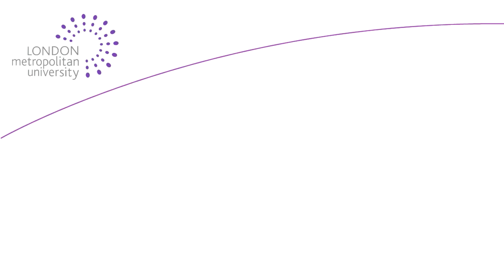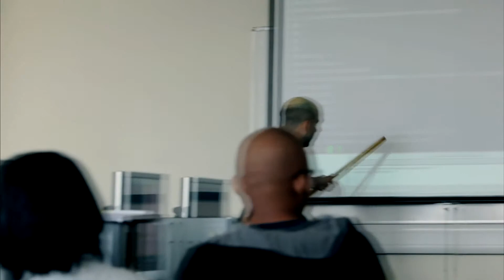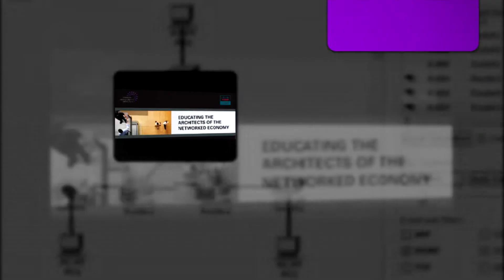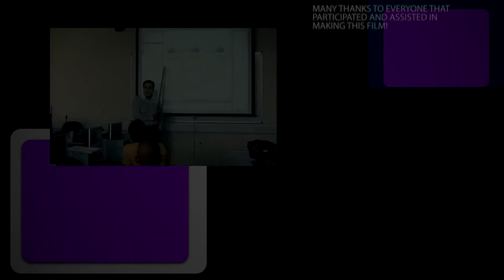Why do a Cisco Course at London Met University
Find out more about the School of Computing at LondonMet in this video about the school